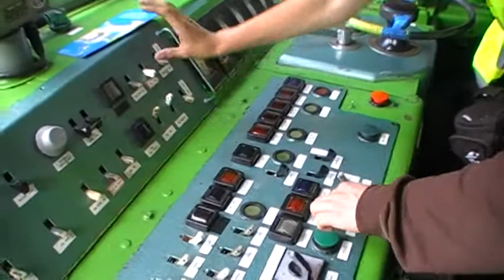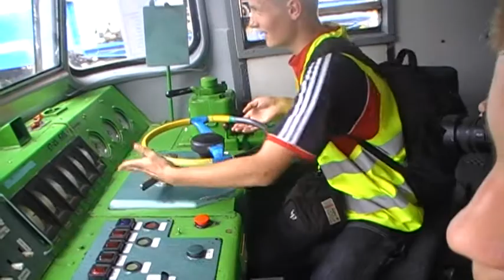Dawid2615 psuje ET22-616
Zabawa et22+dzieciak który zgubił rodziców. DTK 2010 Gdańsk Pozdrawiam